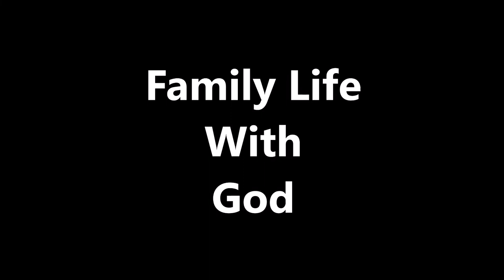SPRING CLEANING 2022 Picture Slideshow - Manhattan Christian Fellowship Church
"Family Life With God" - Join us Sunday mornings at 10:00 am for service. Join us Wednesdays at 7:00 pm for Bible Study.